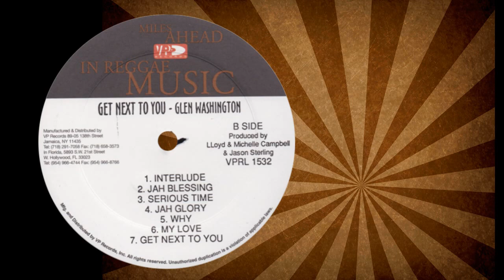Glen Washington - Jah Blessing (VP Records) 1998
Artist : Glen Washington
Label : VP Records
Year : 1998
Riddim : Satta